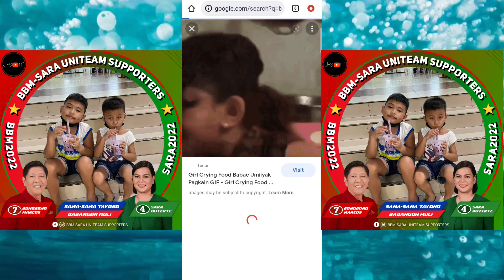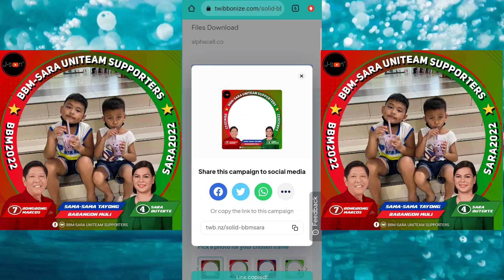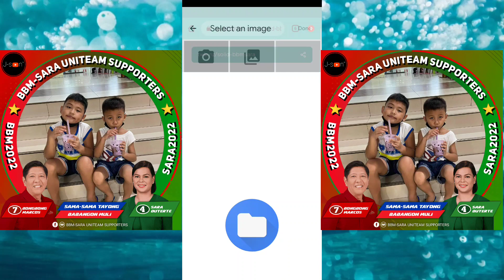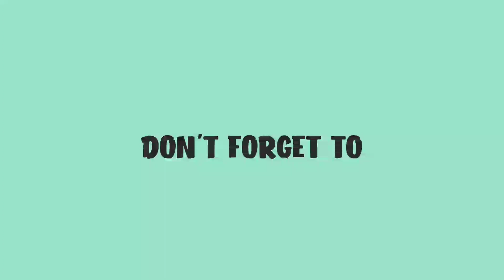HOW TO DOWNLOAD BBM SARA FRAME FOR FACEBOOK PROFILE | HOW TO EDIT BBM SARA FRAME FOR FB PROFILE 2022